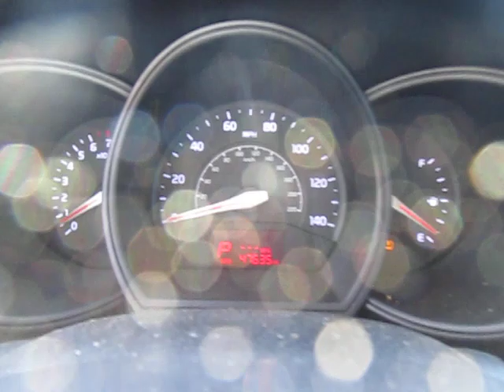2012 Kia Rio LX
You've found our sporty and ultra-efficient 2012 Kia Rio LX Sedan shown in Bright silver. Powered by a 1.6 Liter 4 Cylinder that delivers 138hp paired to a quick-shifting automatic transmission gives excellent passing power. With the Front Wheel Drive, you can achieve nearly 40mpg on the road. You'll find the exterior accented by body-color door handles, heated power mirrors, and 2-lens multi-reflector headlights.

Once you've stepped inside our LX, you'll find yourself pleasantly surprised by the amount of room and features in the well-built 5-passenger cabin. Features such as air conditioning, a tilt steering wheel, a trip computer, 6-way adjustable driver's seat, and a split-folding rear seat are just a few of the comforts you'll find standard.

Kia has included many safety features like six airbags, ABS, electronic stability control, and a tire-pressure monitoring system are just a few of the advanced features working together, giving you added peace of mind. Go green with this Rio LX sedan, and your budget will thank you. Save this Page and Call for Availability. We Know You Will Enjoy Your Test Drive Towards Ownership!